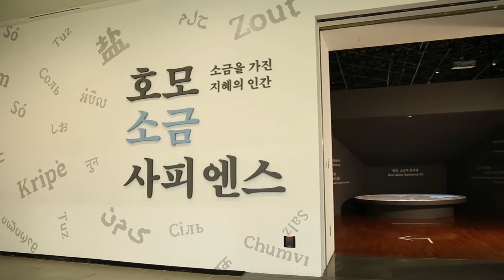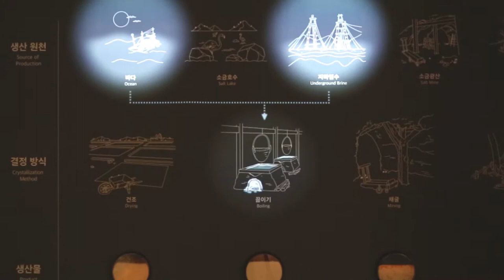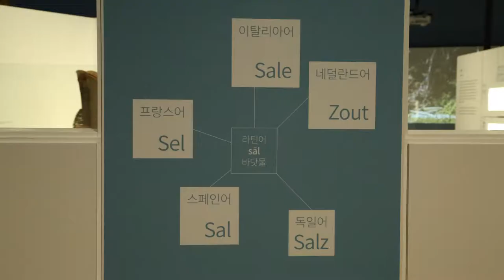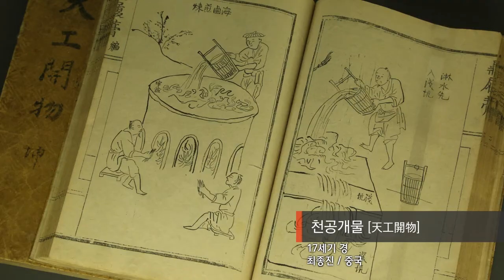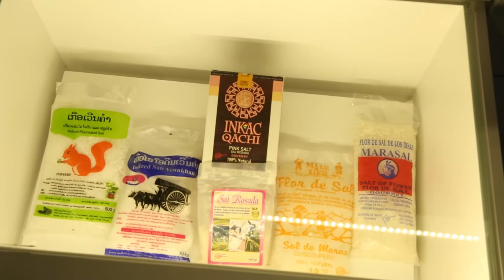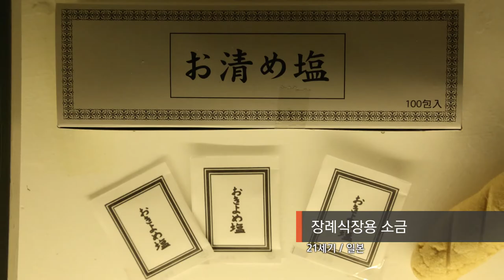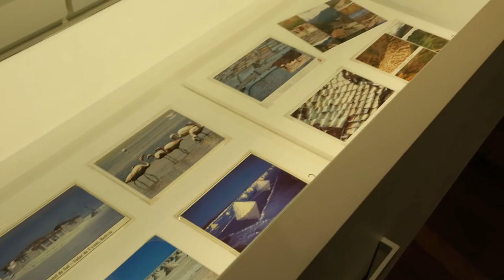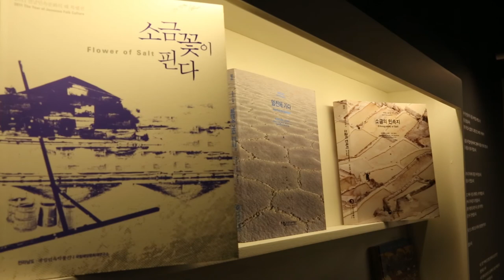특별전 호모 소금 사피엔스-소금을 가진 지혜의 인간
ㆁ 제 목 : 특별전 호모 소금 사피엔스 _소금을 가진 지혜의 인간
ㆁ 기 간 : 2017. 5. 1.(화) ~ 10. 31.(수) (184일간)
ㆁ 장 소: 국립민속박물관 기획전시실 Ⅰ
ㆁ 전시 구성
 프롤로그
 제1부: 자연, 소금을 허락하다
 제3부: 소금 일상과 함께하다
 에필로그
 ㆁ 주요 전시물: 인도 염부의 임시가옥, 페루의 소금 생산 도구, 라오스 자염 가마, 천일염 생산 도구, 폴란드 소금 운반용 수레와 소금 벽돌, 광부 조직의 뿔피리와 의례용 도끼, 파푸아뉴기니 엥가 부족의 원형 소금과 바루야 부족의 막대 소금, 주중묘방厨中妙方, 유럽의 소금통, 폴 자쿨레의 소금 장수, 기산 김준근의 소금 장수, 소금 생산 원리 및 일상 속 소금과 쓰임 영상 등 유물 및 영상 350여 점